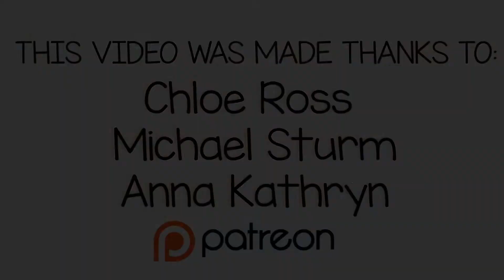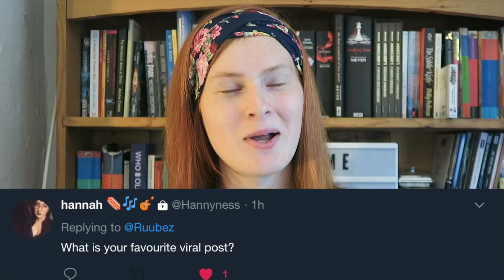Who Am I Seeing At Rock Werchter?|Ask Ruubez#13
The latest (and possibly the greatest) instalment of my Q&A series!
How would you answer the questions differently?